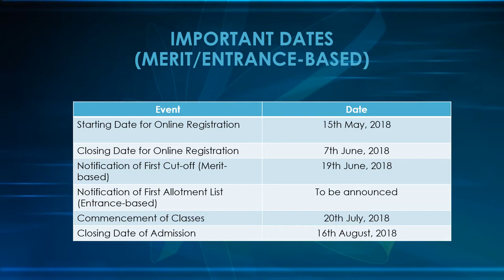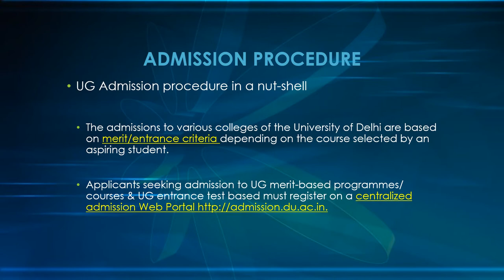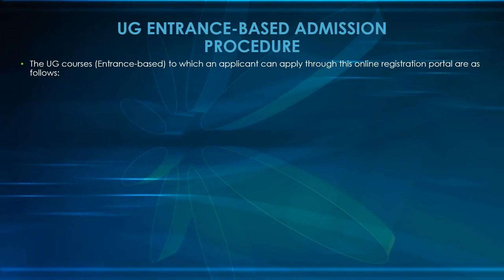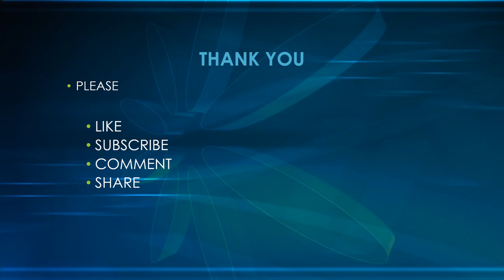UNIVERSITY OF DELHI | UG ADMISSIONS 2018